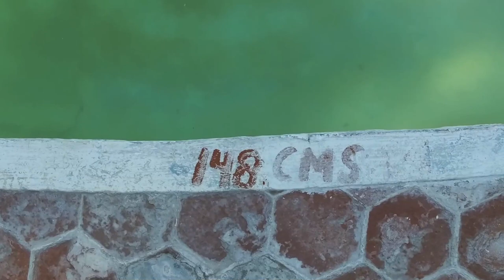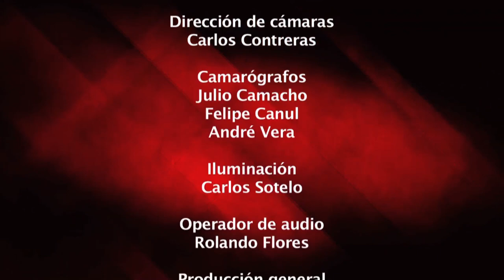Reporte en Punto - Afectaciones de manantiales después del sismo en Morelos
El Instituto Morelense de Radio y Televisión presenta las afectaciones a los manantiales del estado de Morelos después del sismo del 19 de septiembre de 2017.